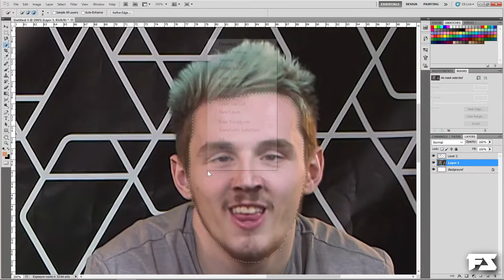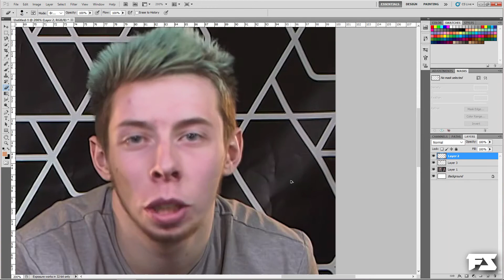Syndicate & Calfreezy | FaceSwap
Face swapping Tom Syndicate and Cal